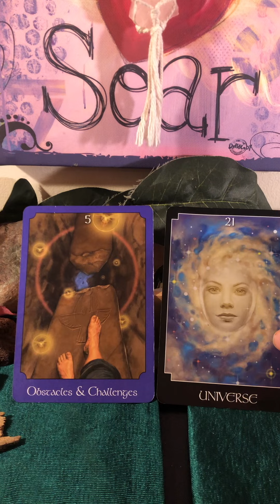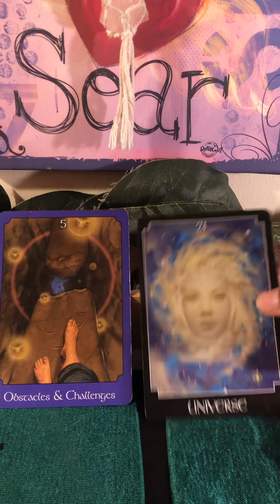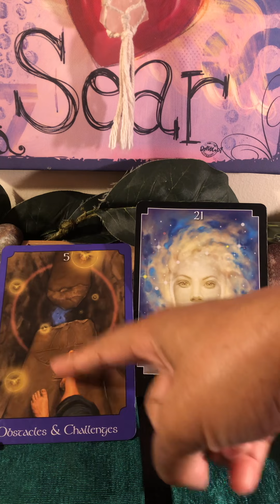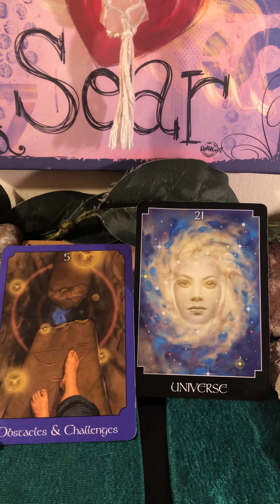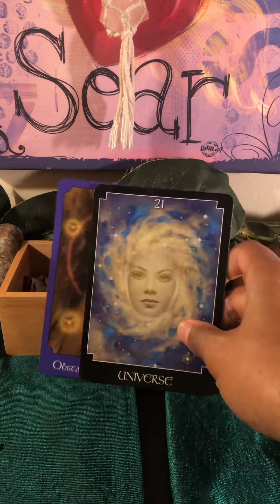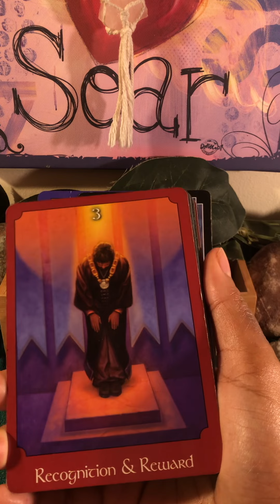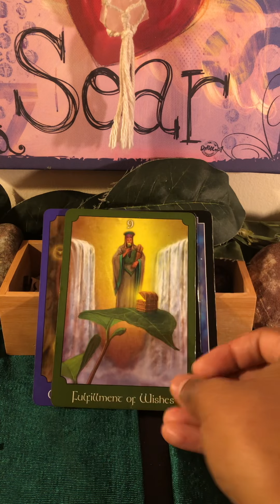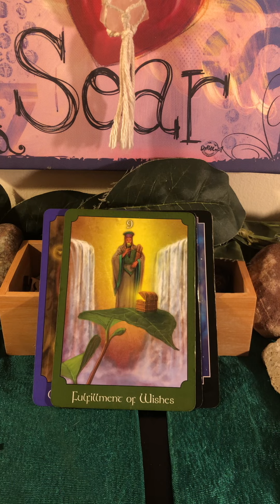GOD CHANNELS THROUGH YOU✝️YOU’RE THE SPIRITUAL MAILMAN/MAIL LADY ✉️🧞‍♀️🧞‍♂️!!god